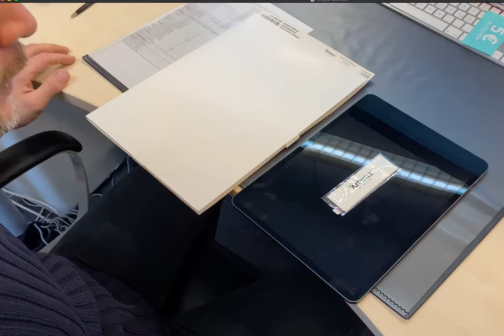Displayschutz auftragen auf ein iPad Pro 12,9" // Install a SecondDisplay on an iPad 12.9 inch.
In this video i show you how to install a Glass Screen Protector "SecondDisplay" on an iPad 12.9 inch.